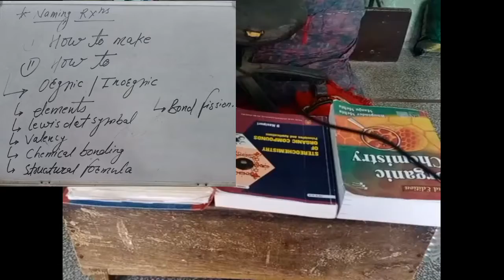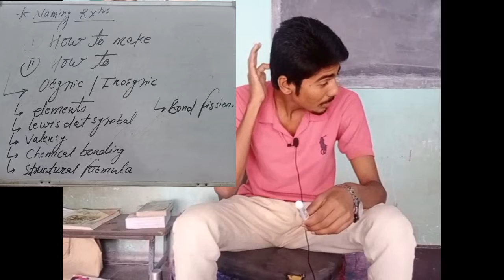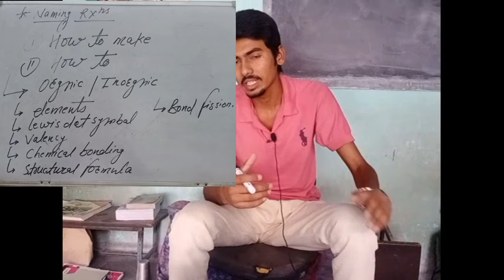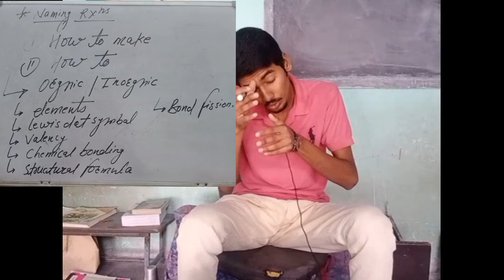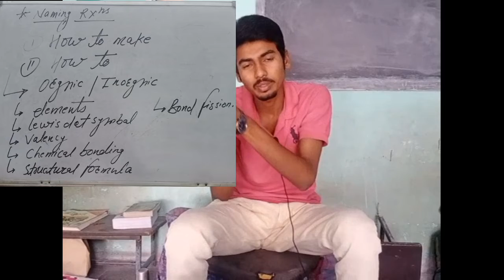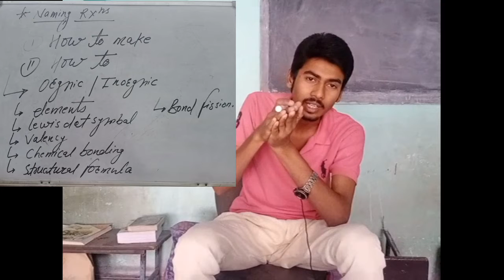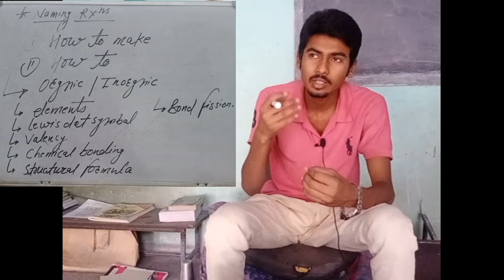How to learn naming raction . Reactions केसे याद करे trick से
How to learn reactions organic or inorgnic chemistry with trick
@@@@??? Some basic point which help learning ractions wheather name raction and normal ractions with trick

Follow some point
@  learn element
@ periodic table very important with atomic number and molecular weight
@ lewist dot symbol
@ valency imp.
@ structurl formula.   ...how to draw imp.
@ bonf fission